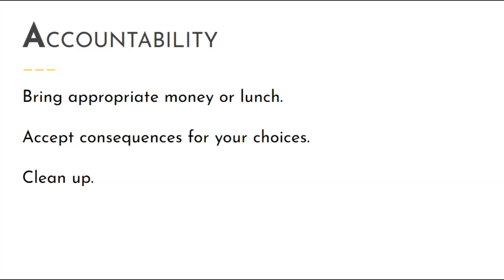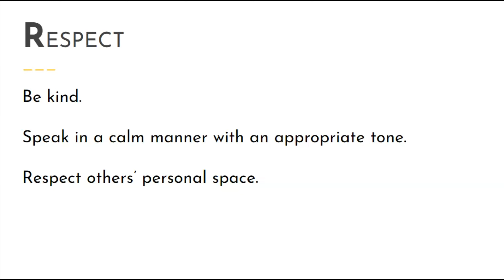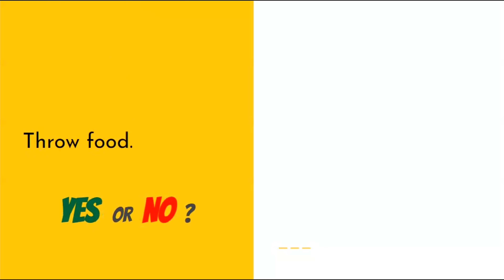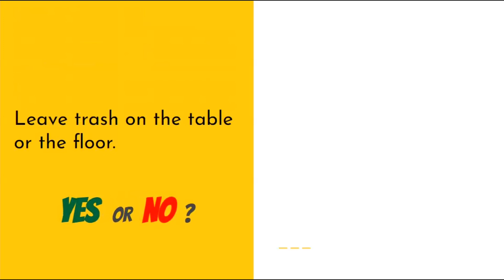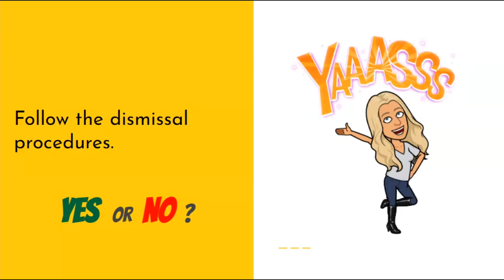Franklin CARES: Cafeteria